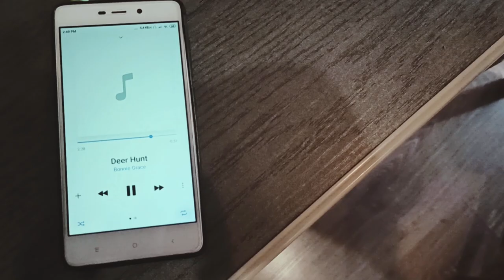🎸Гитара l B-ROLL🎸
Мой первый B-Roll
B-Roll снят на смартфон Xiaomi Redmi Note 8 Pro